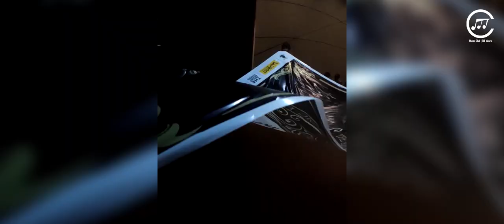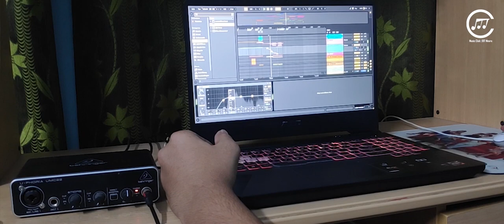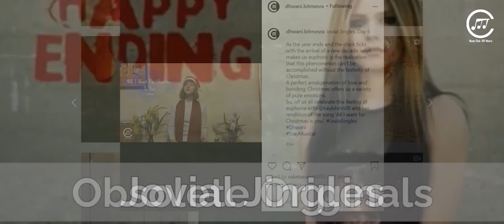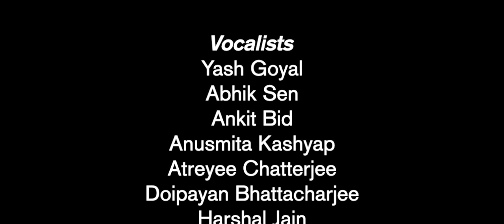Lovely+Buniyaad - K20 Induction Video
As the freshers' batch of BIT Mesra ensues on their college journey in these strange times, music shall unite and bring us together. After two months of rigorous efforts on a virtual platform, Dhwani- Music Club, BIT Mesra presents before you the Induction Video for the 2K20 batch. The video is our rendition of the song, 'Lovely' by Billie Eilish ft. Khalid and Buniyaad, by 'The Yellow Diary'. The entire music video and audio was mixed, recorded and mastered by the members of Dhwani itself.